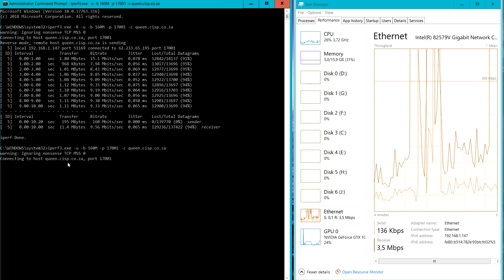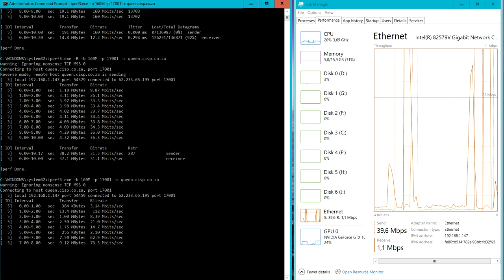iperf ethernet throughput